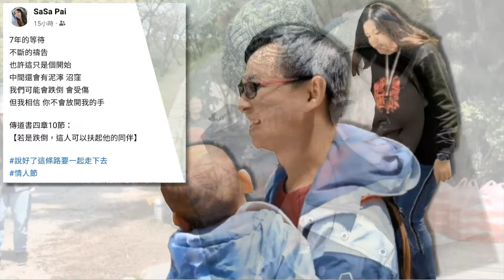增蔚＆莎莎｜情人節 勝天公園互許承諾要｜要幸福唷 有情人終成眷屬｜Feb.14th, 2022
很開心
看到在情人節的這一天
增蔚跟莎莎
互相在勝天公園許下了承諾

在馬祖
我們有二五八萬的補助
第一胎補助兩萬
第二胎 .

喔
那就簡單的祝福你們
有情人終成眷屬